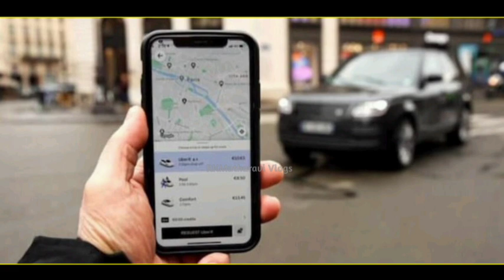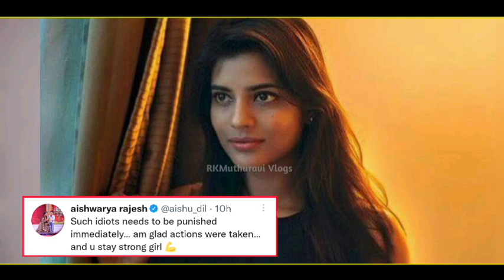"ஆட்டோவில் பெண்ணுக்கு நடந்த கொடுமை! இந்த எச்சைங்கள..?"- கொந்தளித்த Aiswarya Rajesh